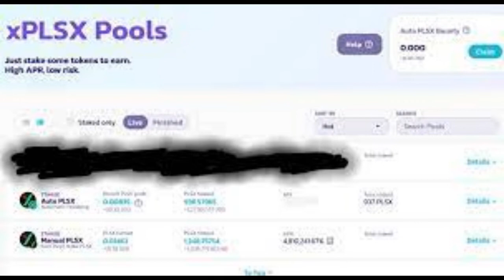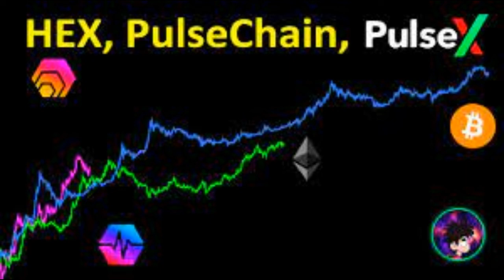PulseX #1 Crypto 2022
In this video I explain why PulseX will be the #1 crypto of 2022 and beyond.
Pulse Chain, Hex, Liquid Loans, Mintra all have positive upside as well.